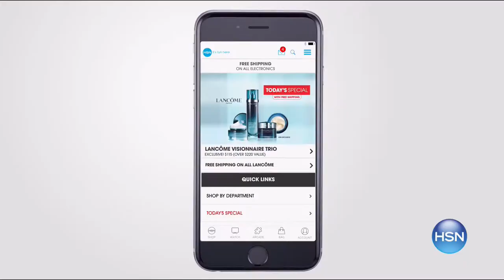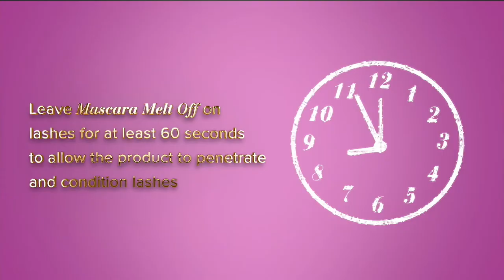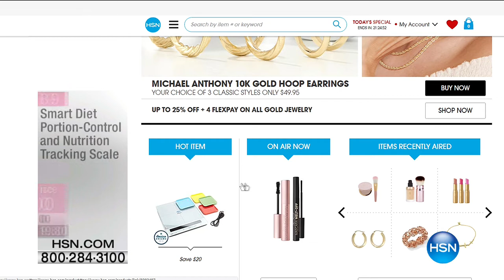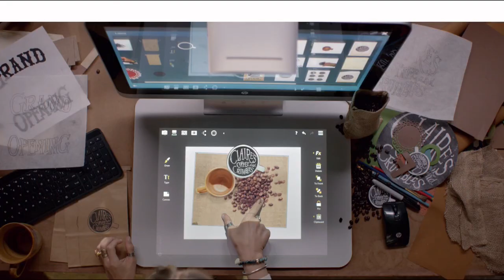HSN | Too Faced Cosmetics Anniversary 05.02.2017 - 02 AM